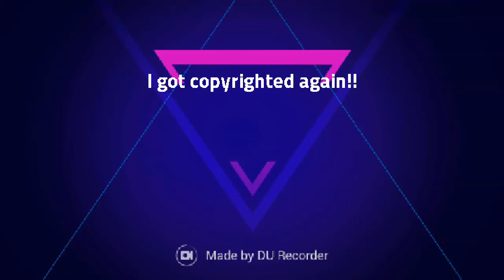I got copyrighted again!